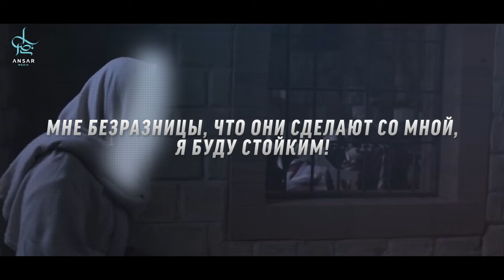История из жизни ИМАМА АХМАДА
Вы только послушайте как самый рьянный вор Абуль Хайсам получивший 18 000 ударов плетьми за воровство, но не оставивший свое дело, обратился к Имаму Ахмаду со словами после которых Шейх отстоял убеждения Ахлю ас-Сунна ва-ль-Джамаа. Мораль такова. недооценивайте себя и других!